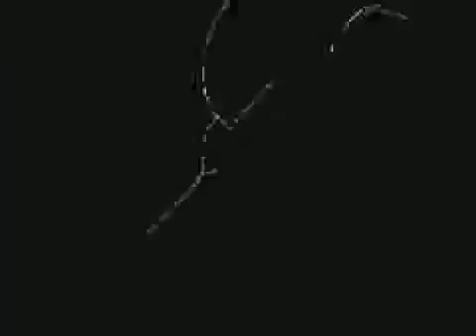YO MAMA so gay